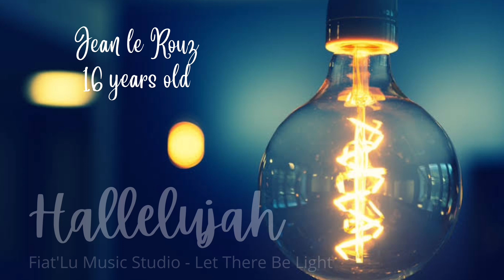Hallelujah Cover - Jean le Roux 16 years old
Fiat'Lu Music Studio Vocal Recordings 2021